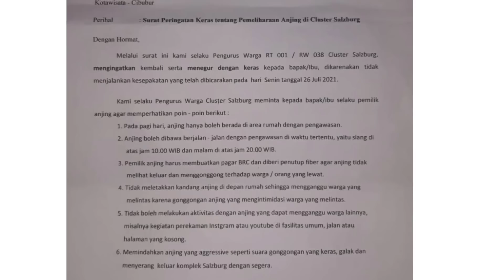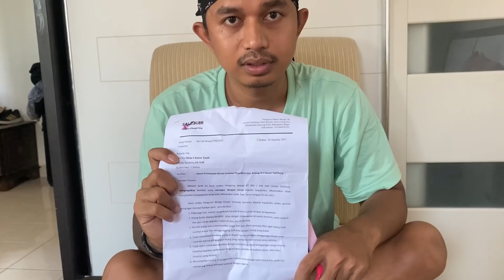HASIL PERTEMUAN DENGAN PAK RT TERKAIT PELARANGAN PEMBUATAN KONTEN YOUTUBE FLOKI AND THE CLAN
No wa pesan baju Pablito : 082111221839

Buat yang mau beli obat anti kutu,jamur dan virus . Langsung aja klik link Shoppe ini